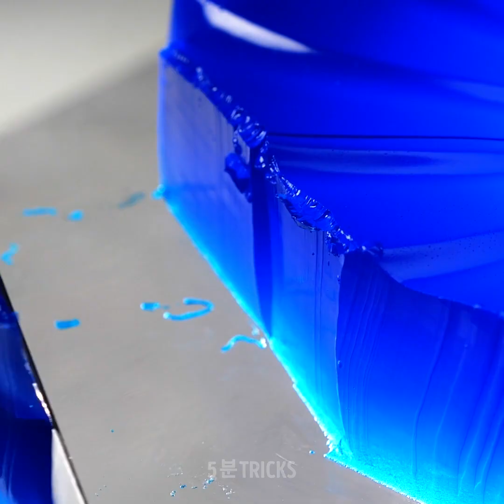모두가 알아야 할 24 가지 멋진 슬라임 꿀팁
지루할 때 시도해야 하는 편안한 슬라임 꿀팁과 기타 DIY

슬라임은 최고의 스트레스 해소 도구입니다. 오랜 기간 사용되었지만 최근에 정말 유행을 타는 것 같아요. SNS의 모든 이상하게 기분이 좋아지는 슬라임 영상과 ASMR 슬라임 영상을 우리 피드에서 볼 수 있죠. 저희가 여러분의 마음에 쏙 들 슬라임 영상 모음을 모아서 준비했습니다.

투명한 슬라임, 거품이 많은 슬라임 또는 컬러풀한 슬라임 등 무엇을 좋아하든 제대로 찾아 오셨습니다. 또한 최고의 슬라임 레시피도 보여 드리겠습니다. 슬라임이 준비되었다면 다양한 실험과 반짝이 또는 자석 가루 등 추가할 수 있는 재료를 보여 드릴게요.
날카로운 칼로 키네틱 샌드를 자르거나 뜨거운 칼을 사용하여 플라스틱 빗을 자르는 등 기분이 좋아지는 영상을 확인하시려면 영상을 끝까지 시청하세요.

타임스탬프:
2:33 – 쉬운 슬라임 레시피
3:24 – DIY 자석 슬라임 실험
6:55 – 기분이 좋아지는 키네틱 샌드
9:34 – 뜨거운 칼로 빗 자르기
10:16 – 이상하게 기분이 좋아지는 수채화 방울
13:52 – 기분이 좋아지는 얼음 깨기 영상